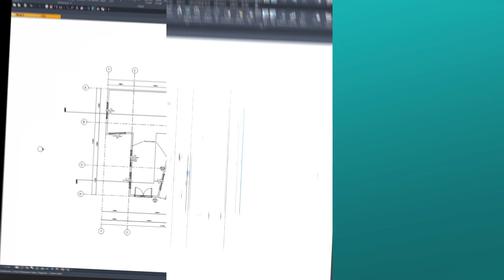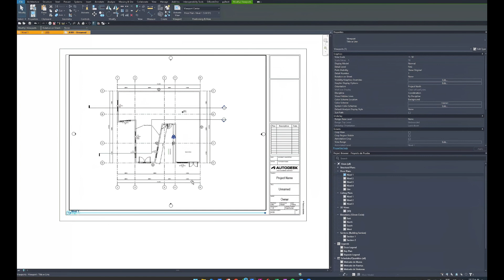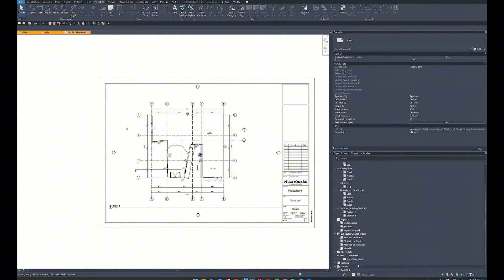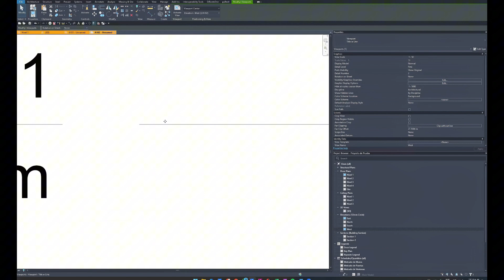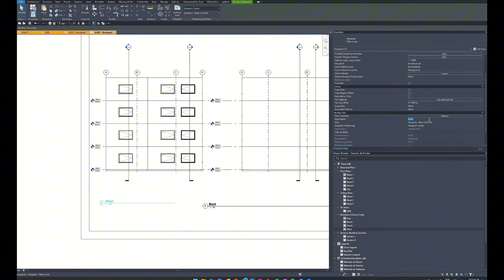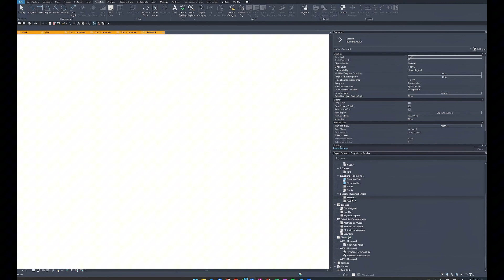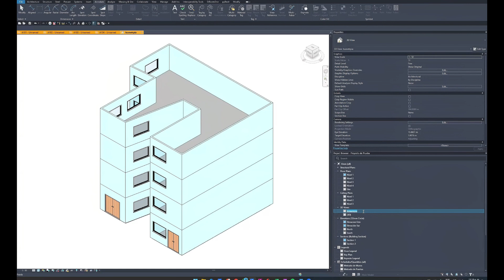CURSO: Introducción a Revit | S04 | Clase 02: Inserción de vistas en hojas